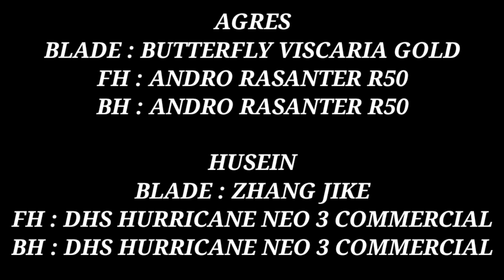Terlalu Tangguh !!! Agres vs Husein ||| Open Turnamen Tenis Meja Siliwangi Cup 2022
Terlalu Tangguh !!!
Pada pertandingan kali ini mempertemukan altit muda Agres (PTMSI Kota Cirebon) vs Husein (GSP) ||| Open Turnamen Tenis Meja Siliwangi Cup 2022 |||